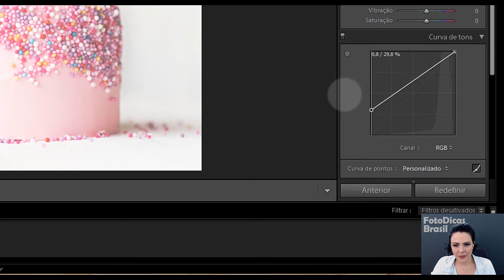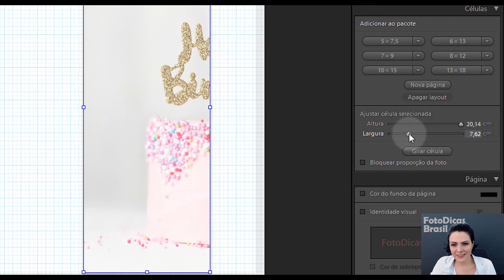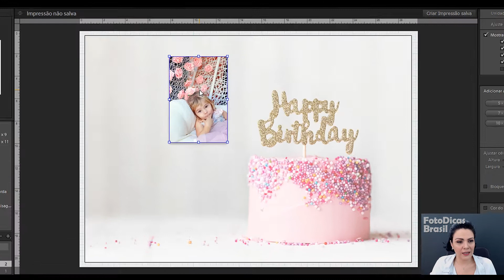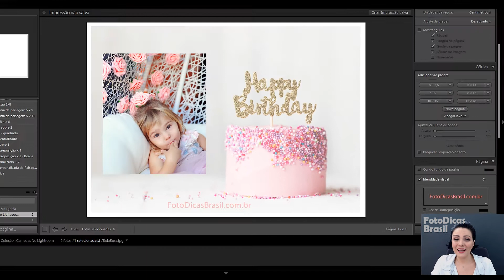Simulando Camadas no Lightroom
Aprenda como SIMULAR CAMADAS NO LIGHTROOM, para aquele momento que você precisa fazer uma Arte no Lightroom.

Você gostaria de receber, Gratuitamente, Dicas de Fotografia no seu WhatsApp?
Então envie seu nome PELO WHATSAPP para o número (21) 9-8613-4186, e toda Terça-Feira receba Vídeos com Dicas de Fotografia no seu WhatsApp. Simples Assim 😉
Envie seu número Agora. As Vagas são Limitadas.
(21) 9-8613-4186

O Foto Dicas Brasil tem 4 CURSOS EM VÍDEO que podem te ajudar a fazer a Foto Perfeita, todos escritos/Gravados pela Simxer, afinal  para fazer a Foto Perfeita, Estudar e se Capacitar é Sempre a Melhor Opção. Certo!? ;-)

Clique nos Links Abaixo pra Você Ficar Sabendo de Tudo:
- CURSO EM VÍDEO, DE FOTOGRAFIA:

O Foto Dicas Brasil é o site referência para fotógrafos Amadores e Iniciantes no Brasil.

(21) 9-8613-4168